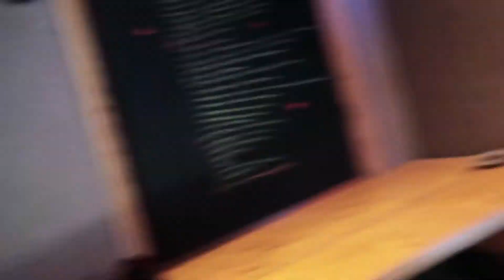INTERVIEW WITH ONE OF THE BIGGEST NEWS SOURCES IN NORWAY TOGETHER WITH THE MINISTER!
Remember to turn on my post notifications!

Cartoon - On & On (ft. Daniel Levi)

Intro/Outro song:
Whethan - Savage (feat. Flux Pavilion & MAX)